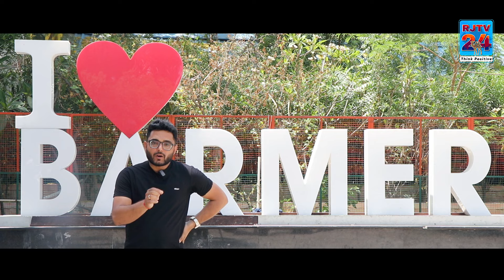सबसे ज्यादा Hot Seat Barmer में कौन मारेगा बाज़ी